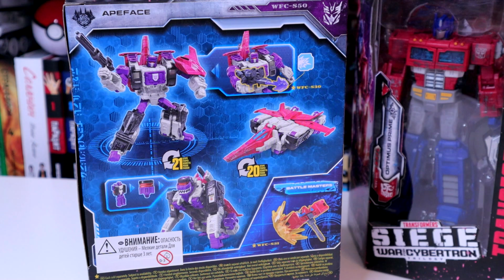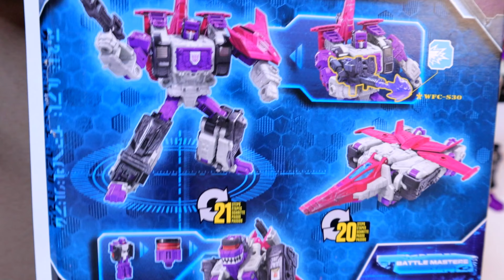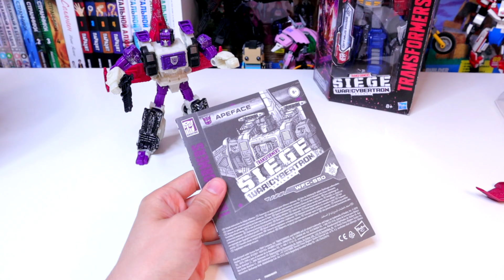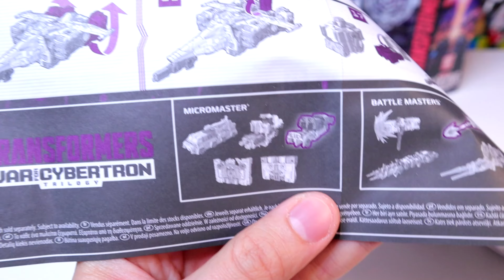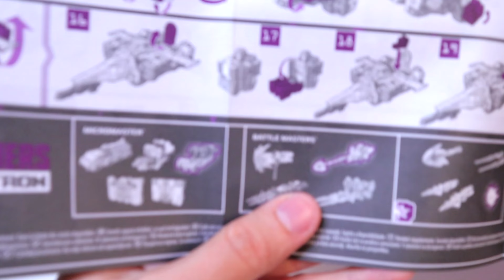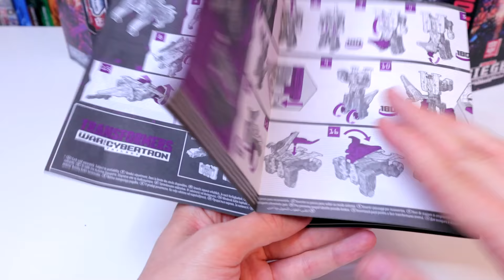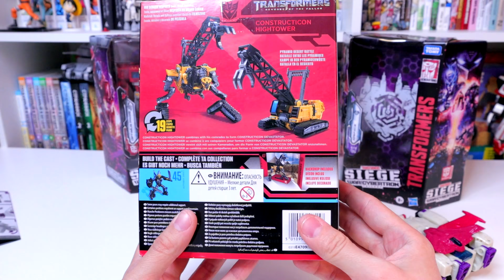ОБЗОР ЭЙПФЕЙС G1 - TRANSFORMERS SIEGE Apeface